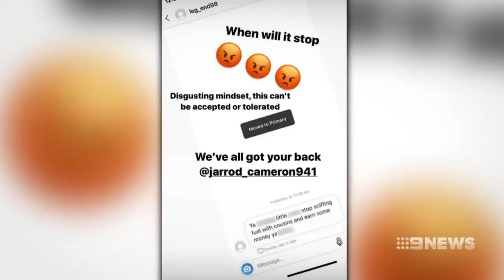Eagle Jarrod Cameron 'shattered' after racist attack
The AFL says “racism is never ok” following a horrific case of online abuse aimed at Eagles star Jarrod Cameron.